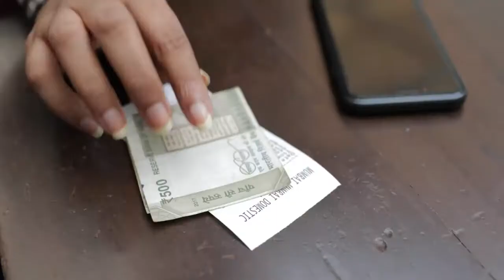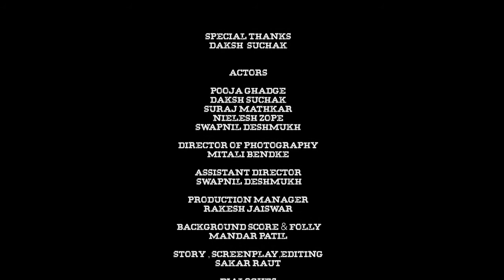BREAD & BUTTER full film 2021 - Suraj Matkar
so the full film is out now :) enjoy!
thanks :D